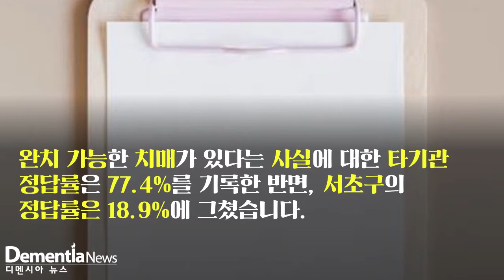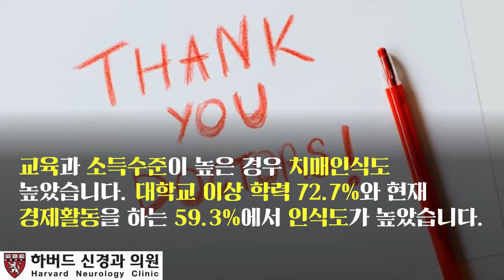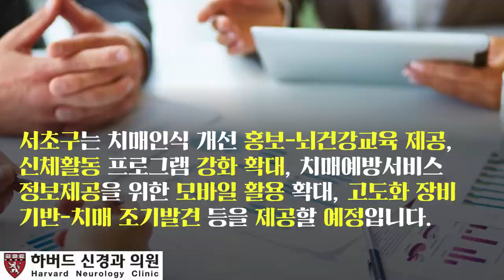[디멘시아뉴스] 서초구 치매예방 서비스-최신정보 제공 필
서초구에서 진행된 치매예방 서비스 요구도 조사결과 구민에게 최신 치매정보의 제공이 필요한 것으로 분석됐습니다.